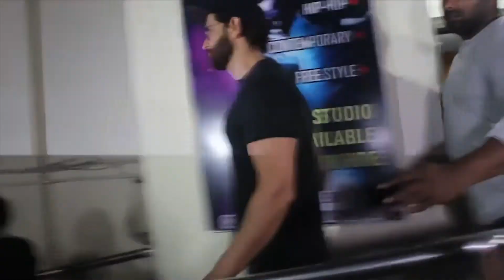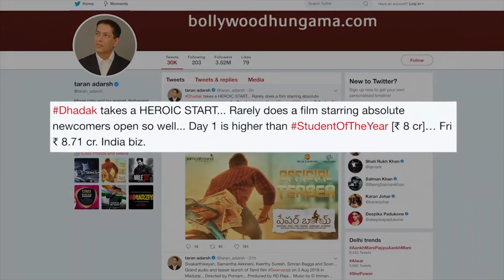News Gujarati USA 23rd July 2018